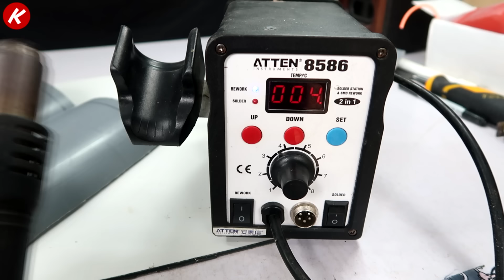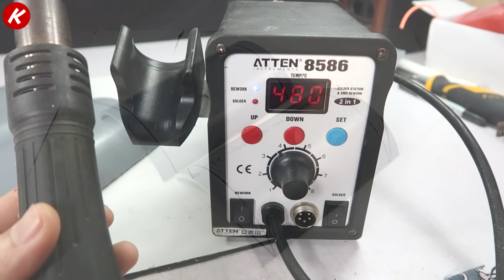DIY Bluetooth & Wifi Speaker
- How To Make A Waterproof Bluetooth Speaker Using Plastic Pipe And Simple Tools
- DIY 2.1 Bluetooth Speaker Using 100W Subwoofer:
- How To Make Boombox Bluetooth Speaker Using Pipe Plastic (New Version)
- How To Make Boombox Bluetooth Speaker From Pipe Plastic: